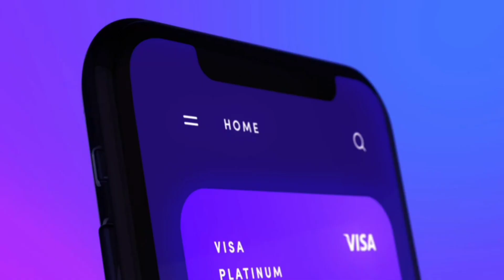Become a Web Developer and Programmer in Kenya with Mpesa API Integration Courses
Are you interested in learning web development and programming in Kenya? In this video, we will introduce you to a range of courses that will help you become a skilled web developer and programmer, including courses that cover Mpesa API integration. These courses are tailored specifically to the Kenyan market and are taught by experienced professionals in the field. By the end of these courses, you will have the skills and knowledge needed to build websites, apps, and other online platforms that incorporate Mpesa API integration

Courses on Offer